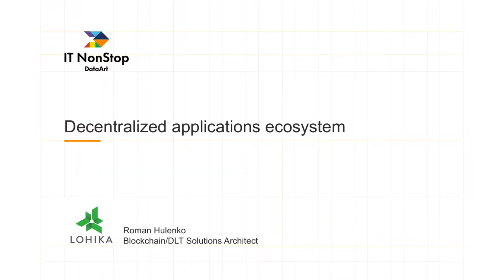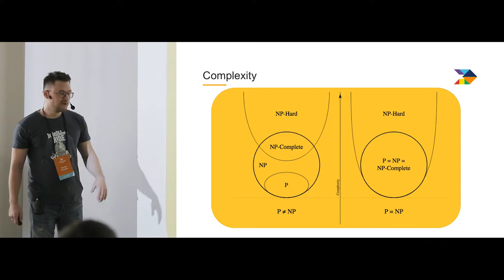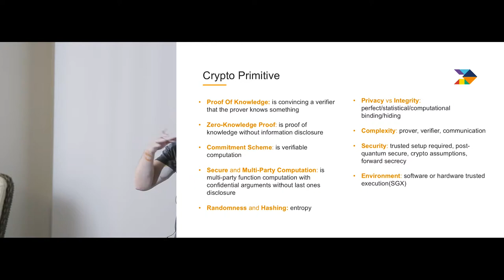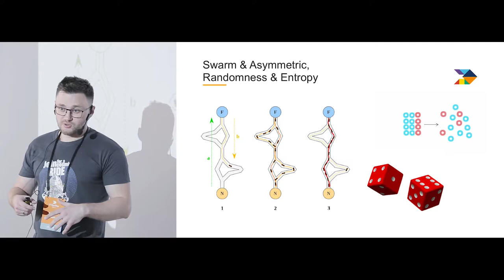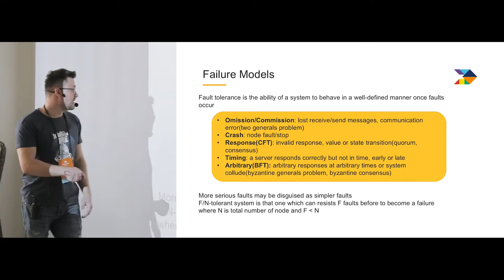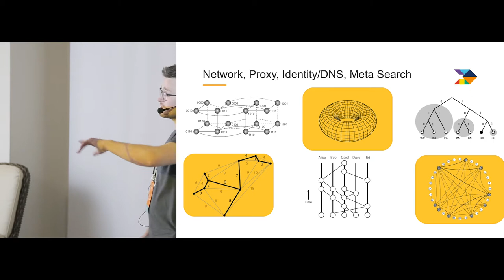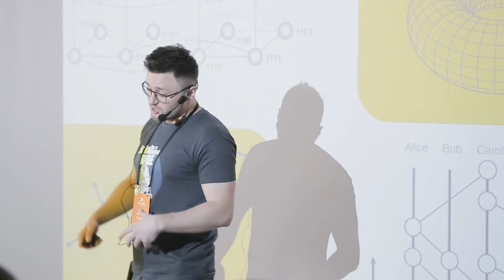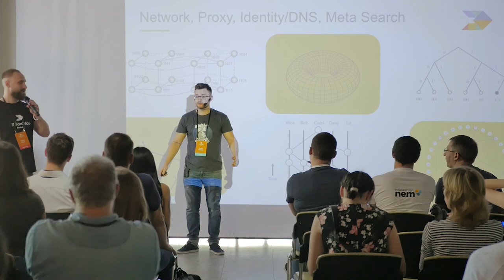«Экосистема децентрализованных приложений». Роман Гуленко, Lohika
Роман Гуленко рассказывает, как построить устойчивое к сбоям, эффективное и trustless окружение для туманных вычислений. Симбиоз IoT и DLT открывает новые возможности для систем принятия решений и атомарных комитов с префиксом последовательной моделью консистентности.

ДОКЛАДЧИК: Роман Гуленко, Blockchain/DLT Solution Architect в Lohika, Kyiv